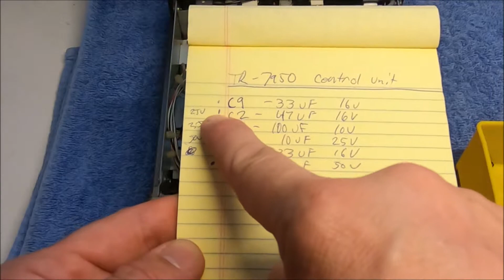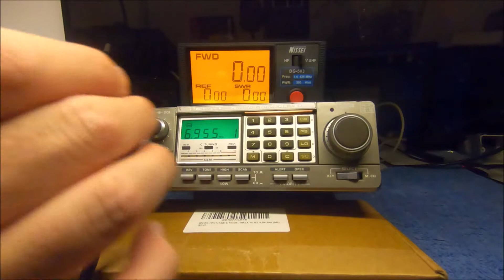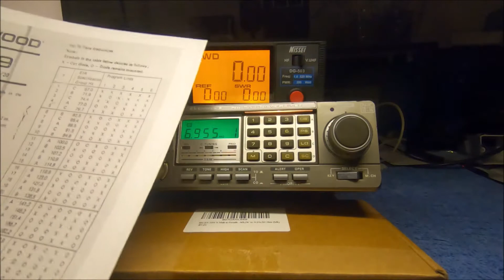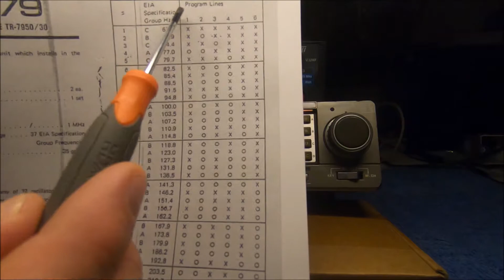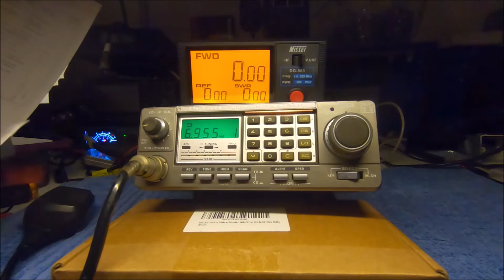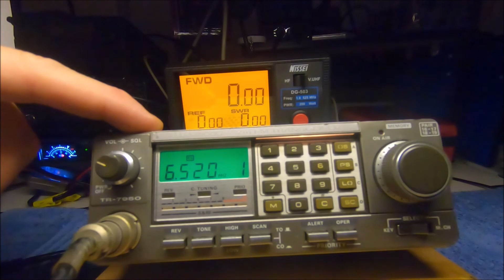Kenwood TR 7950 2M Ham Pt 3 - Repair and Recap !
Kenwood TR 7950 Pt 3 2 Meter Ham RAdio  Repair and Recap !